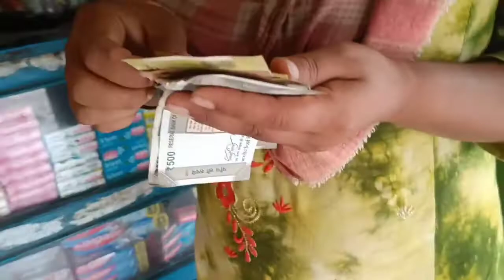Kaisa lag raha hu guys❤️